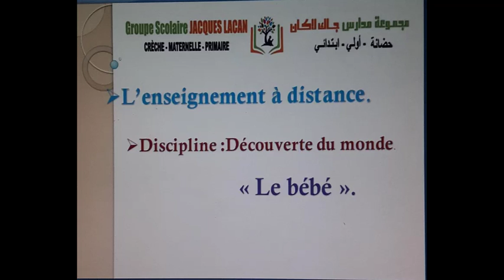Projet decouverte du monde ; le bébé